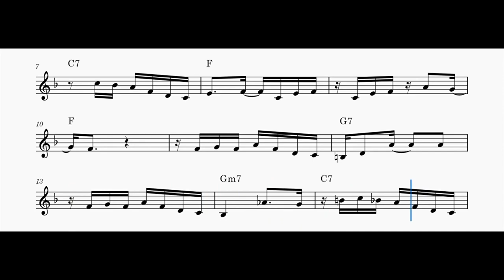O Pato (Jaime Silva e Neuza Teixeira) - Sheet Music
Bb, C, Eb and Bass Clef Sheet Music Avaliable